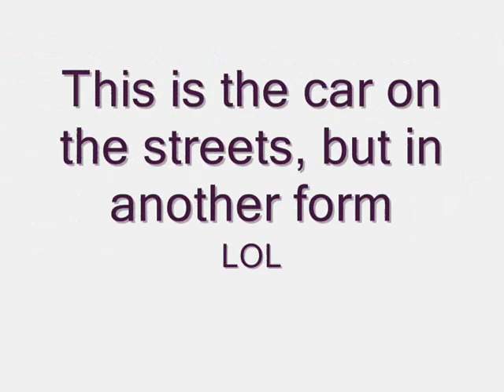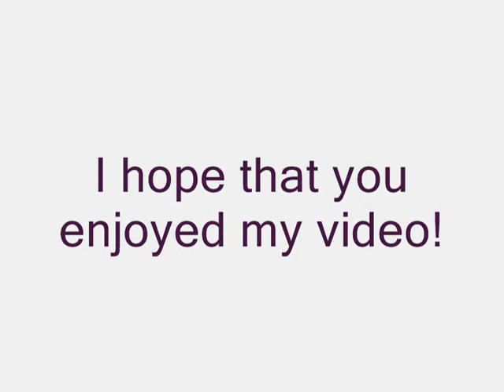Dacia Lodgy Presentation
ENG: This is the presentation of Romania's newest car: Dacia Lodgy. You can't buy it yet, but Dacia will release the model soon! I used as a melody the menu song from NFS II SE.
RO: Aceasta este prezentarea a celei mai noi masini Romanesti: Dacia Lodgy. Nu o puteti cumpara deocamdata, dar Dacia o va lansa in curand! Am folosit ca melodie cantecul meniului jocului NFS II SE.